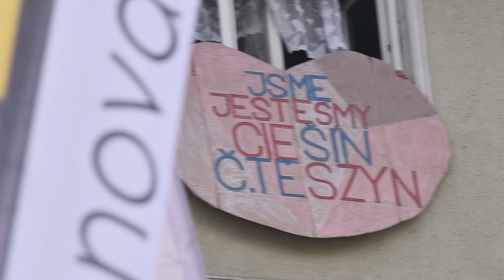2022 Plaża Open Český Těšín - Cieszyn 1-3.07.2022 r.